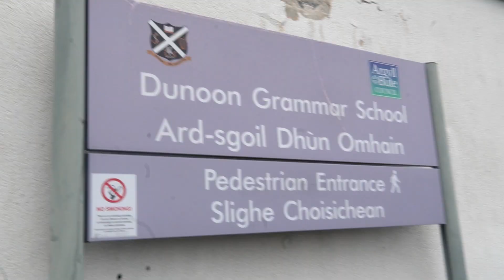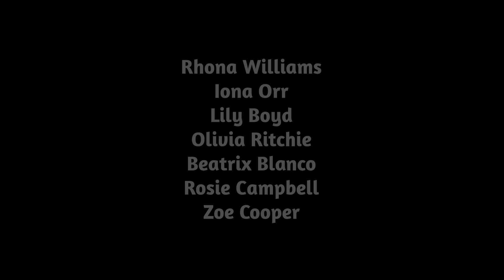0035 Anns a' Mhadainn - Sgoil Ghràmair Dhùn Omhain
Dunoon Grammar School

Seachd taighean, seachd nigheanan, seachd dòighean fhaighinn deiseil airson na sgoile. Thig sinn uile dhan sgoil aig an aon àm ach eil e san aon dòigh? Eil e cho sìmplidh ri sin...

Seven houses, seven girls, seven morning routines. We all have to make it to school for the same time but do we all do it in the same way? Is it as simple as that...